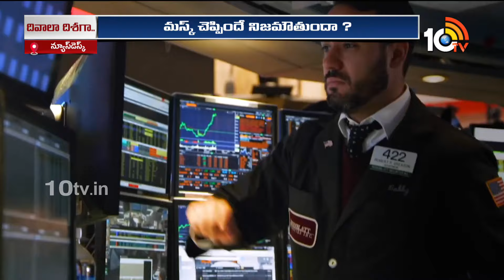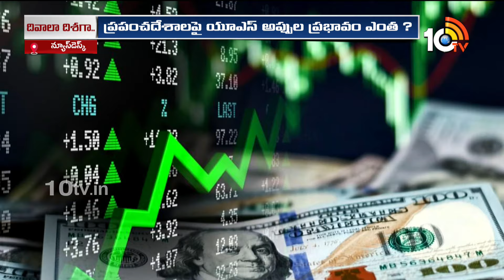America Economic Crisis : మస్క్ చెప్పిందే నిజమౌతుందా..? భారత్‌పైనా ప్రభావం పడుతుందా? | 10TV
10TV is one of the Largest Content producing Telugu News Channel in Telugu States. Its one of the leaders in the production and broadcasting of un-biased and comprehensive news.
10TV offers round the clock coverage of latest breaking news and unique mix of news bulletins, current affairs and Entertainment programmes.
10TV Youtube Channel offers Latest News from Telugu States, Politics, Entertainment, Health, Sports Lifestyle, Devotional, National News, International News and lot more.!

హాయ్,
10టీవీ యూట్యూబ్ చానల్‌కి స్వాగతం. 10టీవీలో ప్రసారమయ్యే కథనాలతో పాటు ఆసక్తికరమైన మరెన్నో అంశాలను 10టీవీ యూట్యూబ్ చానల్లో మీకు అందిస్తాం. మా వీడియోలలో మీకు నచ్చిన వాటిని మాకు తెలియజేయండి. అలాంటి మరిన్ని కథనాలను మీకు అందించేందుకు ప్రయత్నిస్తాం. నచ్చిన వీడియోలను మరింత మందికి షేర్ చేయండి. చానల్‌ను సబ్‌స్క్రైబ్ చేయడం మరిచిపోకండి. ధన్యవాదములు.!